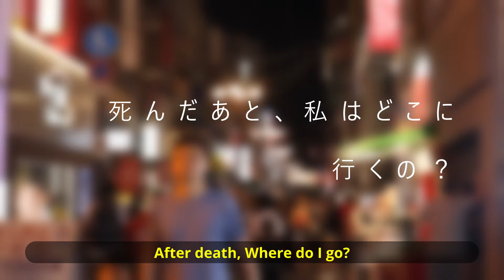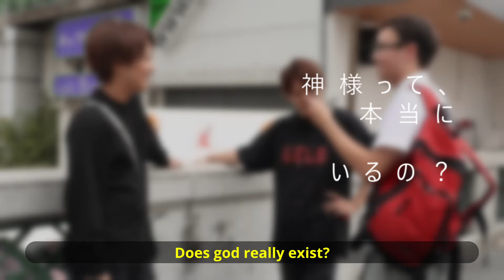Asking Japanese deep questions in Osaka! LDS Missionary asks!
Sorry for the length! I wanted the video to be longer and have more thought-provoking answers from the people, but the original plan was for this to be a quick reel on Facebook for the Church of Jesus Christ of Latter Day Saints. Nevertheless, I hope you all enjoyed hearing the beliefs of people in Osaka!